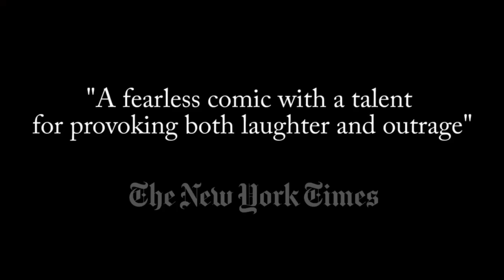Sugar Sammy: Don't annoy a comedian